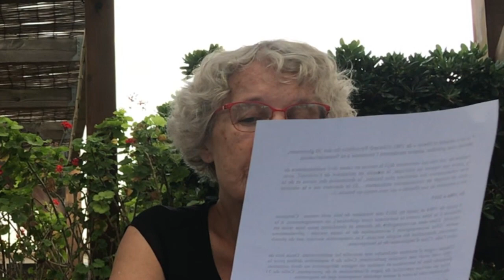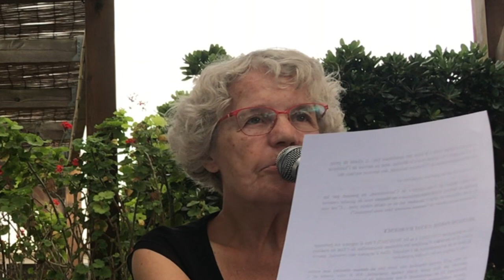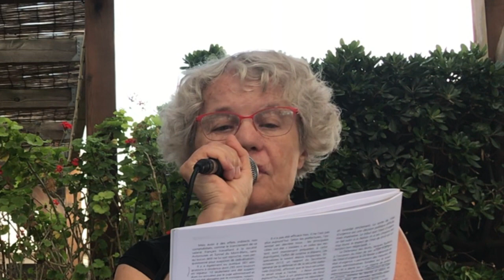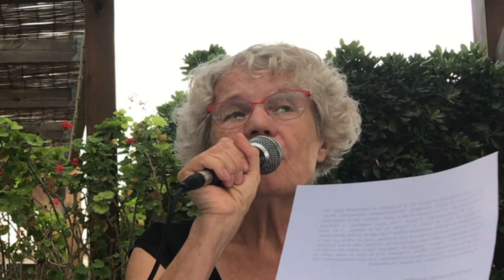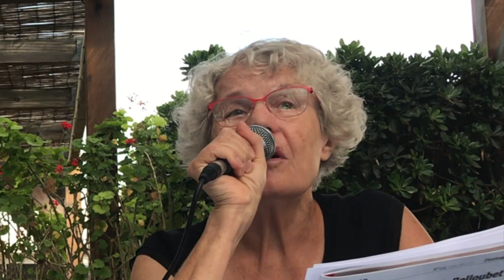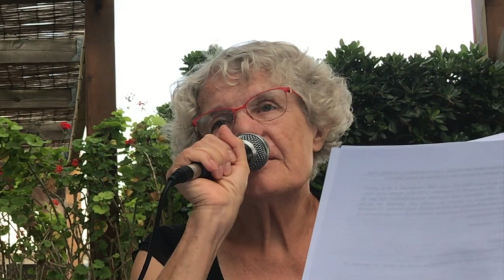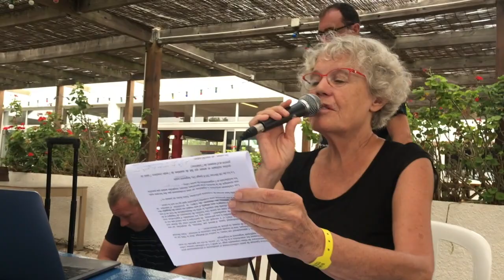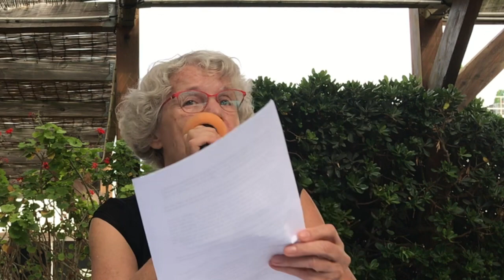UE 2019 : Gramsci, Macron et la « démocratie autoritaire »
Avec Julien Salingue et Roseline Vachetta.